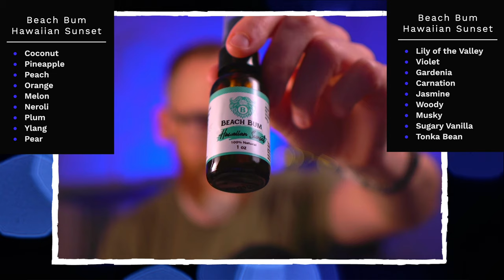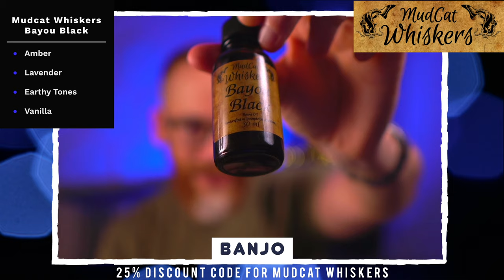Top Scents of 2021...So Far...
Here are some of the top beard oil scents I've smelled this year.  What are your favorites of 2021 so far?

Mudcat Whiskers (use code BANJO)

Brink Beard Shaping Tool
Slick Gaiter 2-pack
Brio Axis Trimmers
Small Mustache Scissors

Studio Equipment
Backdrop Lighting - IVISII G2 Pocket RGB Camera Light
Camera - Sony a6400
Key Lights - GVM LED Bi-Color Light Panels